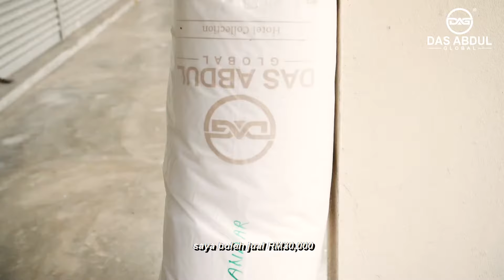Mudah Buat Income dengan DAG®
"DARI LANTAI SAMPAI KE SILING BANTAL. SAYA CAKAP, ADE KE ORANG NAK BELI..?" - Iskandar Zulkarnain, 33 tahun

Tak perlu jadi pakar untuk buat income dengan DAG, siapa-siapa pun layak buat bisnes asalkan sanggup belajar dan nak diberi bimbingan secara terus, jadi senanglah nak menjual!

Jom ikuti kisah Usahawan DAG ini, bagaimana dia keluar dari zon selesa dari seorang pekerja swasta hingga buat bisnes sendiri walaupun hanya secara part time saja.

Nak keluar dari zon selesa dan tambah pendapatan anda?

"Ingat DAG, Ingat Bantal Hotel 7 Bintang"